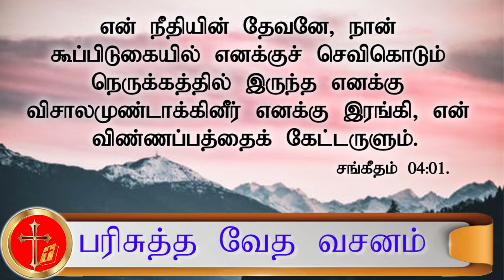பரிசுத்த வேத வசனம் | Holy BIBLE verse | Today's Tamil BIBLE verse 22/08/2019 | Psalm 04:01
Good morning | காலை வணக்கம்.

Psalm 04:01

ஒவ்வொரு நாளும் நாம் எத்தனையோ விஷயங்களுக்கு முக்கியத்துவம் கொடுக்கிறோம் , புதிய நாளை காணச்செய்த தேவனுக்கு நாம் முக்கியத்துவம் கொடுப்போம் , காலை எழுந்தவுடன் வேதம் வாசிப்போம் & ஜெபம் செய்வோம் , தேவன் தாமே நம்மை ஒவ்வொரு நாளும் வழி நடத்துவாராக.

நம்மவர்கள்களுக்கும் இச்செய்தியை சொல்லுவோம் [SHARE]

We give importance to many things every day, we place emphasis on God who found the new day, we read the Scriptures when we wake up in the morning & pray, God Himself lead us every day.

 We will tell the good news to all of us [SHARE]

பரிசுத்த வேத வசனம் | Holy bible verses